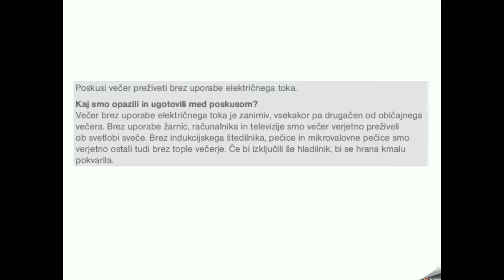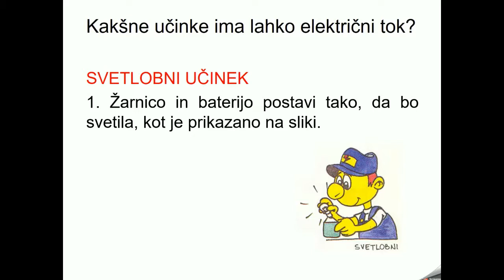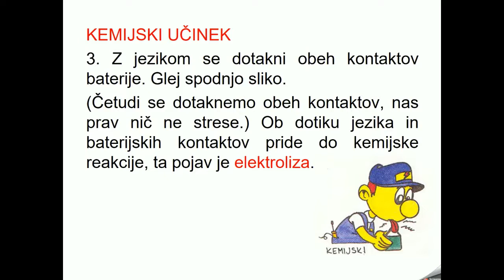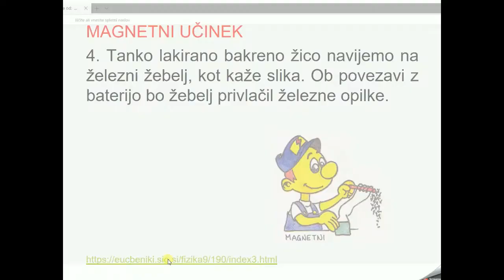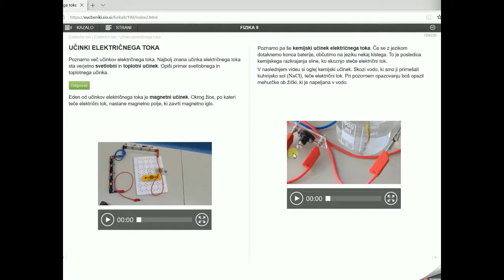UČINKI EL. TOKA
Avtor: Lucija Ule